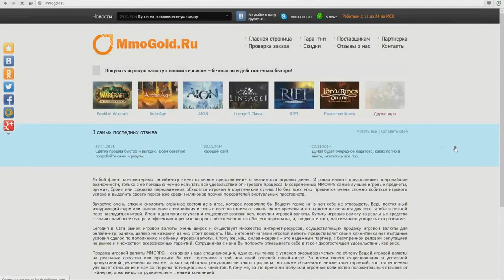ArcheAge 1.7 - Ларец зимнего торжества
Открываем новогодние сундучки)